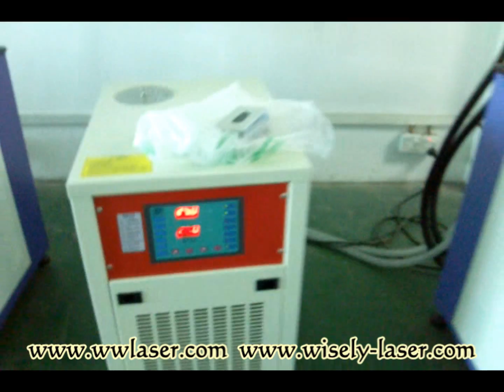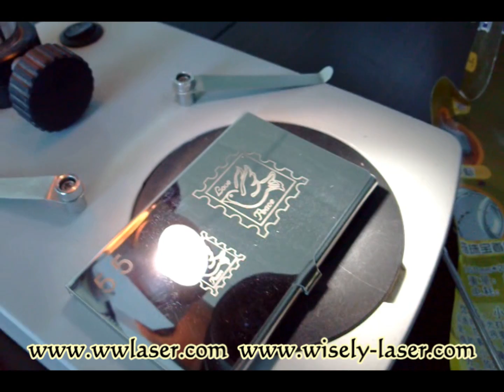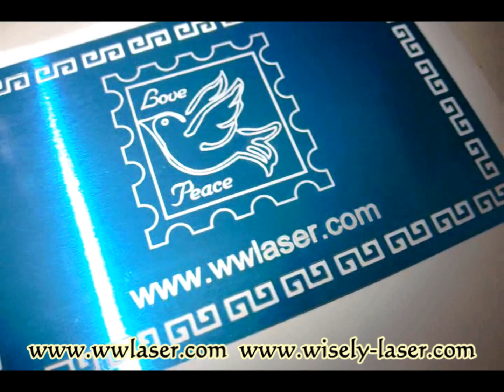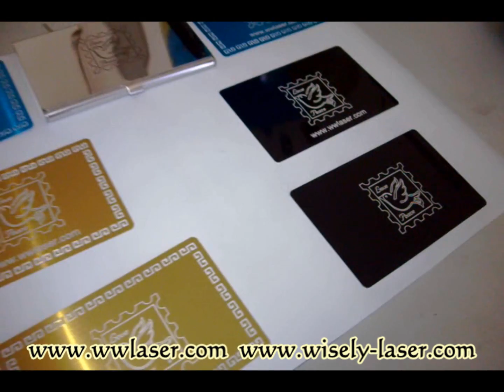Diode Side pump Laser Marker DP50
RPM Tools Consulting :Laser Marking Machine
Applicable Materials
WISELY laser marking machine can work with most metal marking aplications, such as Brass, Aluminium, Steel, Iron etc, and can also mark on many non-metal materials, such as ABS, Nylon, PES, PVC, Makrolon.
Applicable Industries
Mechanical Parts: Bearings, Gears, Standard Parts, Motor, etc.
Instrument: Panel Board, Nameplates, Precision equipment, etc.
Hardware Tools: Knives, Tools, Measuring Tools, Cutting Tools, etc.
Daily Necessities: Handicrafts, Zipper, Key Holder, Sanitary Ware, etc.